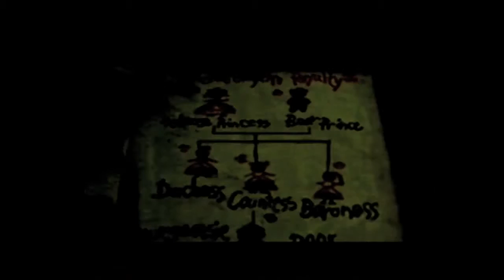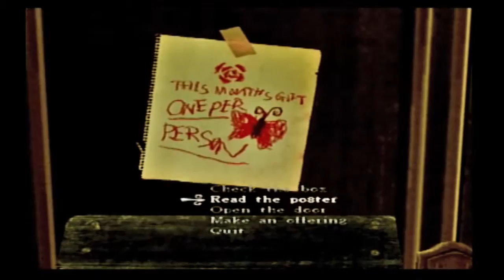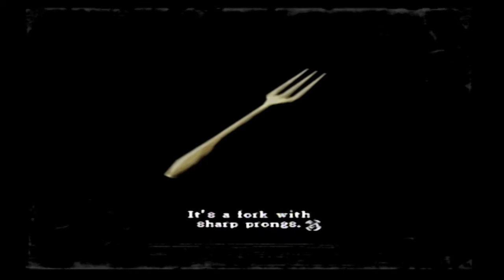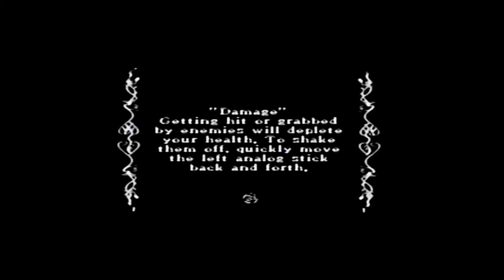Rule of Rose Ep 4 - With Apologies to PETA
We're going for a no stat play through. At least that's how it feels.
feat. Bad English Accents, Roomba-ing, Rudeness, and OUR FIRST FIGHT

We stream here!

And here's some other dumb stuff I guess.